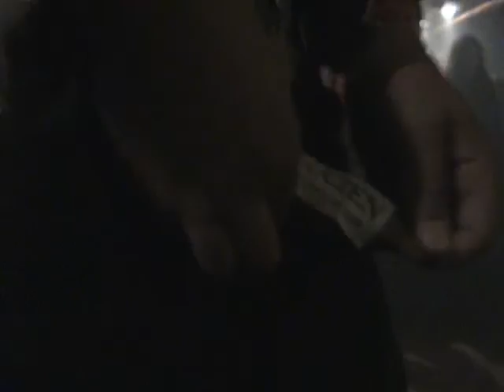LUCIEN - Unholy Lords Of Rock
Lucien were a "Hellrock" band from Stockholm, Sweden formed in 2004 from ex-members of Mr.Zippy, Somber, Sorg and Månegarm.

Originally released in 2007 through Deadlamb.

Stefan SS - Drums
Vic Hemgren - Guitar
Ekwe Nordin - Bass
Greg Elk - Guitar